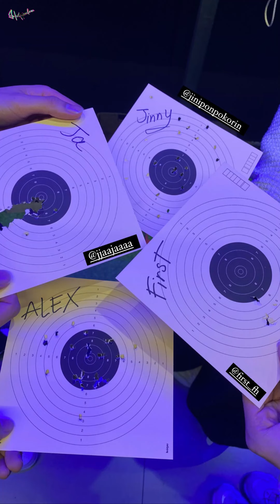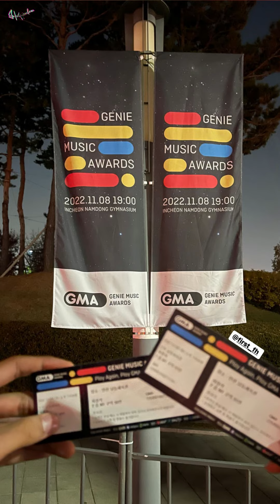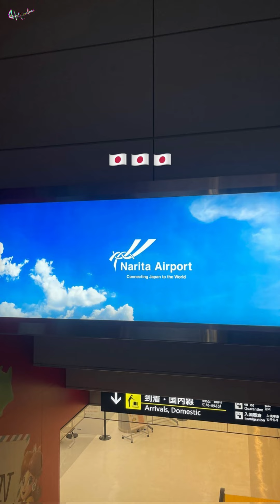2022-11-07~13 JaFirst (จาเฟริสท์)-JaFirst In Korea & Japan Full Trip IG Story & Video Collection